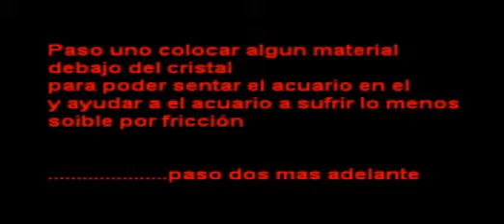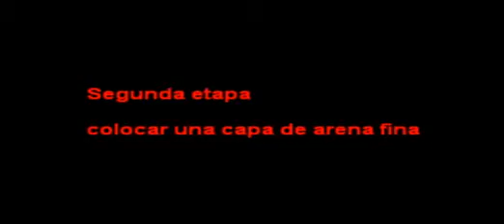montaje de un acuario plantado